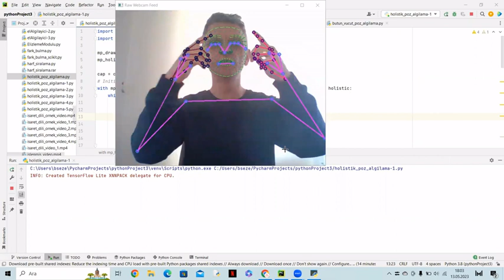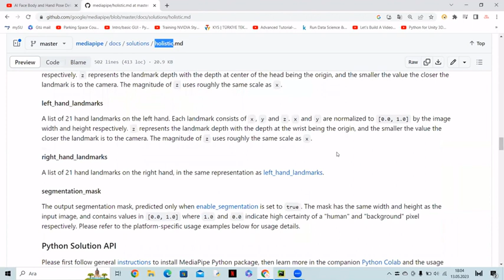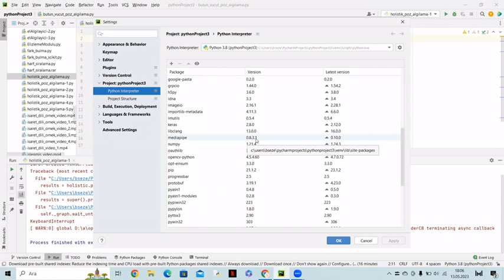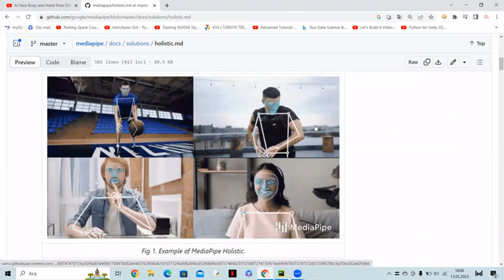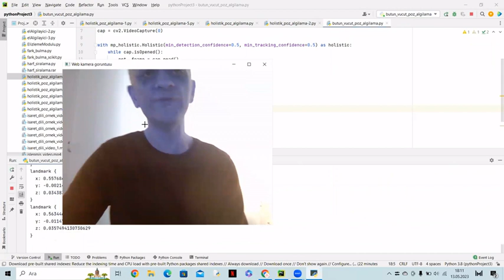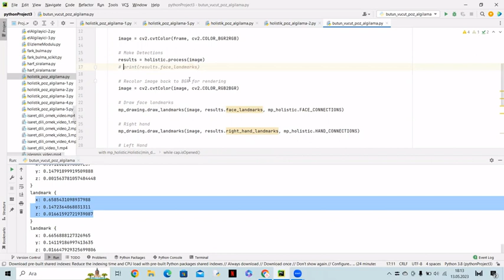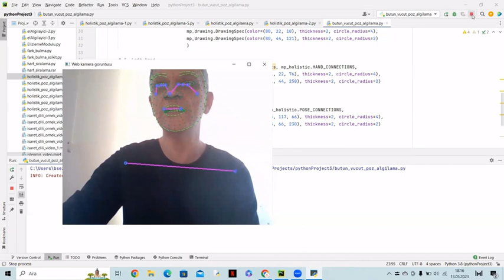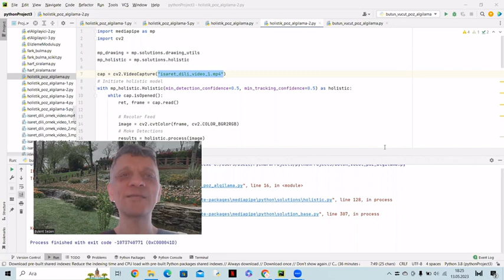Mediapipe holistik model ve Python Opencv ile bütün vücut - el - yüz ve vücut noktalarını algılama